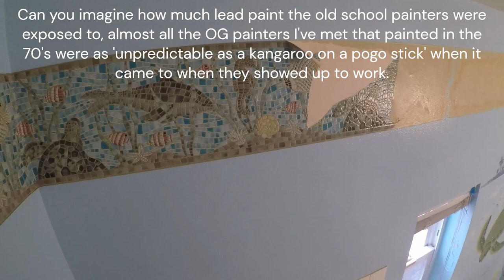Wallpaper Removal: My Easy Method Put to the Test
Watch me struggle with removing wallpaper even after I pretreated it. I will be painting this bathroom afterwards. Took a while but I got it done properly.